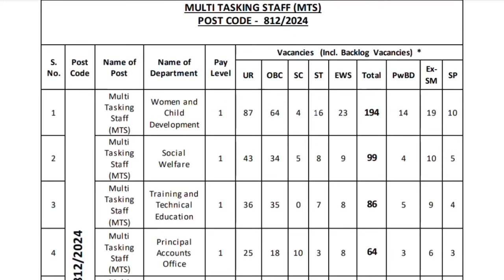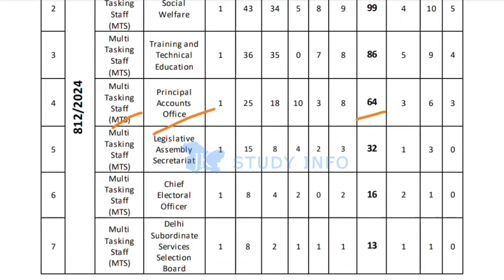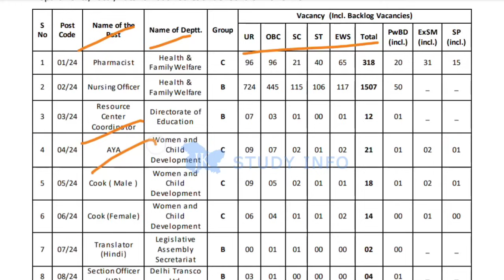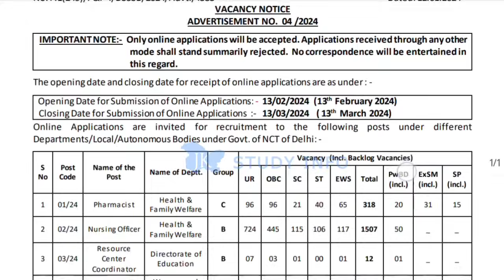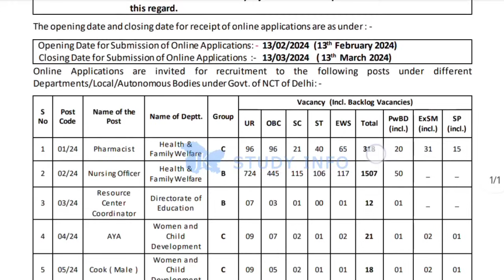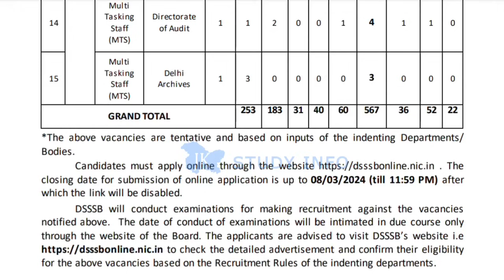MTS Recruitment Notfication 2024 | 10th Pass New Vacancy 2024 | 3000 Class IV Posts 2024 Notice Out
SSB MTS Recruitment Notfication 2024 | 10th Pass New Vacancy 2024 | 3000 Class IV Posts 2024 Notice Out

upcoming jobs in jammu and kashmir,new police jobs,jammu and kashmir jobs 2023,jammu kashmir police constable bharti 2023,police jobs 2023,jammu kashmir police constable 2023

jkssb new posts 2024,jkssb new recruitment 2024,jkssb new posts,jkssb new posts 2024,jkssb new jobs 2024,jkssb new vacancy 2024,jkssb new posts 2023,jkssb recruitment calendar 2024,jkssb,